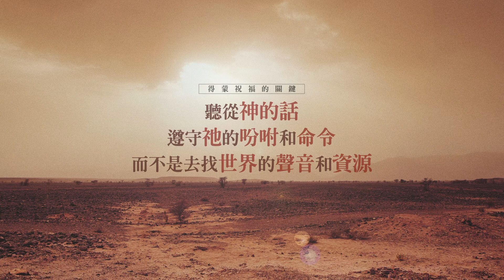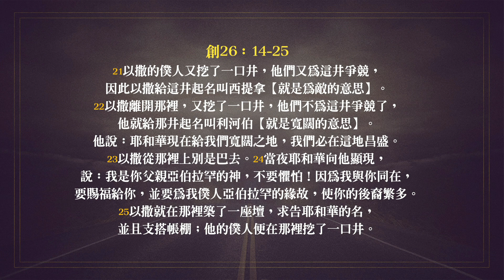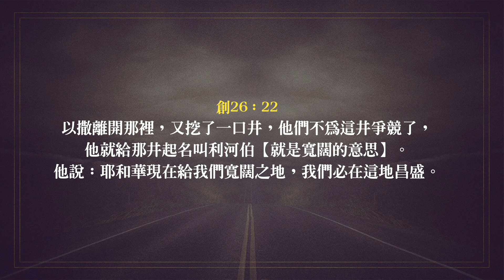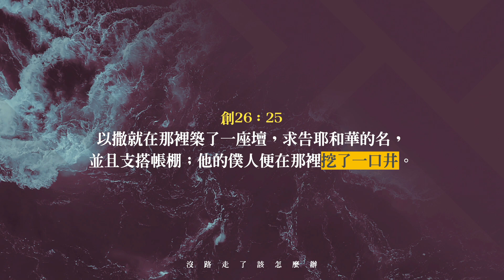【駿信息】沒路走了該怎麼辦？|| 給正在谷底的你反敗為勝的招數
沒路走了該怎麼辦？
人生跌到了谷底該怎麼辦？
可能你一直都在憑自己的能力，
不斷試圖找方法、找資源，
為的是要釜底抽薪，
但最後還是沒有對策。

其實一切的資源、
一切的好處都在上帝的手裡，
你還要去哪裡找呢？

給正在谷底的你，
反敗為勝的招數！

本片回應歌為台北復興堂的《主我獻上給祢》
詞：諶信宇
曲：諶信宇、朱頌恩

我們可以認識您嗎？
可以為您禱告嗎？